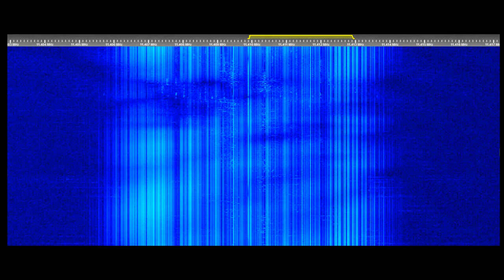China Short Wave Noise Jammer | Signal Phantom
Sound Of Hope SOH Xi Wang Zhi Sheng program jamming via the PROC, one sample of noise jammer now used.  For additional jamming signals see @SignalPhantom